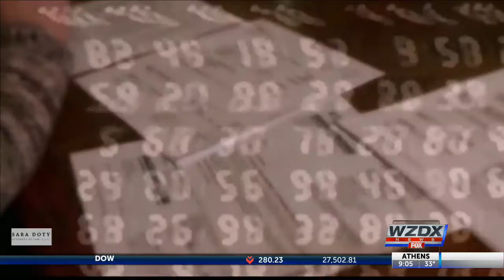Trump Administration wants hospitals to disclose prices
President Trump says his new transparency plan will bring down the cost of healthcare.